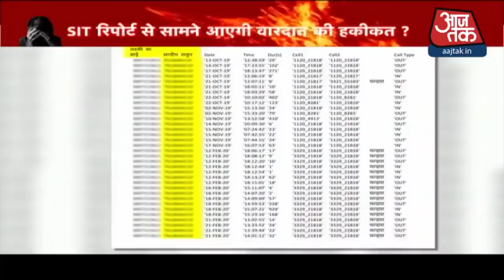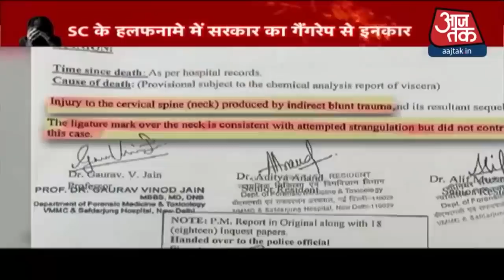Hathras Case: SIT की जांच पूरी, हो सकता है बड़ा खुलासा !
Hathras Case में बड़ी खबर सामने आ रही है. खबर है कि SIT ने अपनी जांच पूरी कर ली है और जल्द ही कोई बड़ा खुलासा अपनी रिपोर्ट में कर सकती है. टीम अपनी रिपोर्ट आज मुख्यमंत्री Yogi Adityanath को दे सकती है.